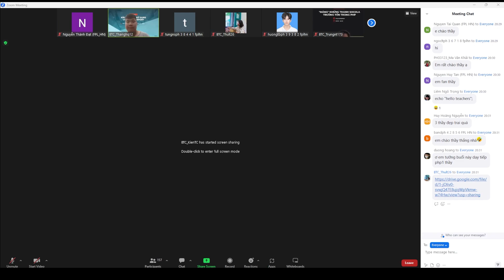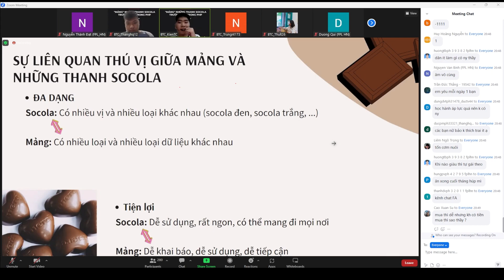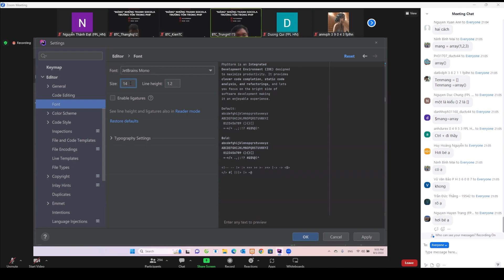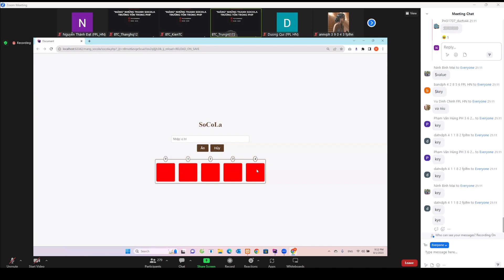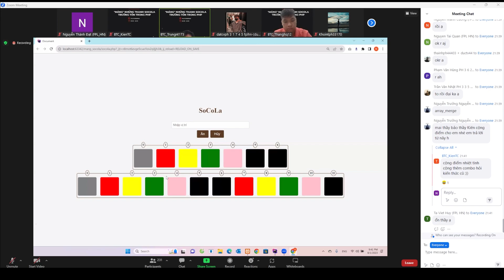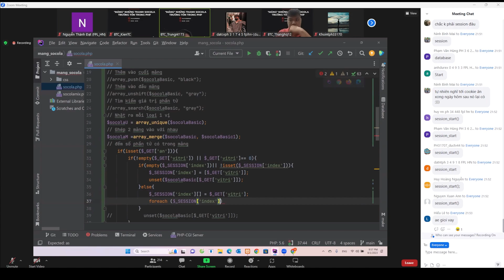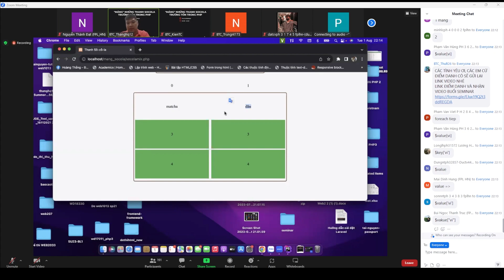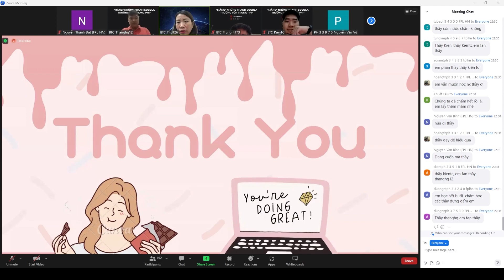SEMINAR "MẢNG" NHỮNG THANH SOCOLA TRƯỜNG TỒN TRONG PHP | FPOLY | BY NTĐ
Tài liệu dùng mail fpt mới vào đc nhé:
📣📣 📣Thông báo! Thông báo! 📣📣📣
Một sự kiện vô cùng thú vị chuẩn bị diễn ra:
📢 SEMINAR "MẢNG" NHỮNG THANH SOCOLA TRƯỜNG TỒN TRONG PHP
💡 Từ khái niệm đến ứng dụng thực tế sẽ là cơ hội để chúng ta cùng nhau tìm hiểu về mảng trong ngôn ngữ lập trình PHP. Đặc biệt, chúng ta sẽ khám phá lý do tại sao mảng lại được ví như socola ngọt ngào và thú vị.
💡 Với chủ đề "Tại sao mảng lại được ví như socola", chúng ta sẽ cùng nhau khám phá sự tương đồng giữa mảng và socola. Mảng trong PHP cũng mang đến cho chúng ta nhiều loại giá trị khác nhau, tương tự như việc socola có hàng loạt hương vị và thành phần khác nhau.
🍫 Trong buổi seminar, chúng ta sẽ tìm hiểu các loại mảng "socola" trong PHP. Từ mảng một chiều đơn giản đến mảng đa chiều phức tạp, chúng ta sẽ khám phá cách thức khai báo và sử dụng các loại mảng này. Hãy chuẩn bị để trải nghiệm hương vị của những loại mảng "socola" đặc biệt này!
🔍 Ngoài ra, chúng ta cũng sẽ đi sâu vào ứng dụng và tầm quan trọng của mảng trong PHP. Mảng không chỉ là một cấu trúc dữ liệu thông thường, mà còn đóng vai trò quan trọng trong việc xử lý thông tin và tối ưu hóa mã nguồn. Chúng ta sẽ khám phá các tính năng và lợi ích của mảng trong việc giải quyết các vấn đề lập trình hàng ngày.
🎥 Cuối cùng, đừng bỏ lỡ phần demo thú vị về mảng sử dụng "Socola". Chúng ta sẽ cùng nhau xem qua các ví dụ cụ thể và thực hành trên một số bài tập với mảng. Đảm bảo rằng bạn đã có chuẩn bị tinh thần và sẵn sàng để tham gia vào những trò chơi và thử thách trong buổi seminar!
💪 Đừng bỏ lỡ cơ hội học hỏi và giao lưu với các bạn sinh viên có cùng đam mê! Hãy đến và tham gia ngay vào Seminar "Mảng" những thanh socola trường tồn trong PHP: Từ khái niệm đến ứng dụng thực tế" để trở thành một nhà lập trình PHP thông thạo.
🗓️ Ngày: 01/8/2023
⏰ Thời gian: 8h30 tối
📍 Địa điểm: Tại phòng họp ZOOM